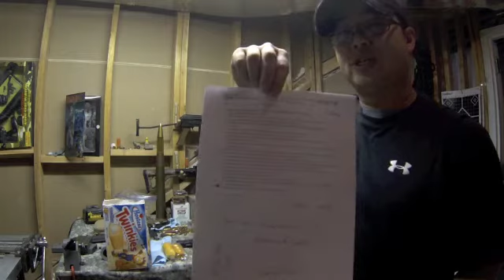UPDATE - WEAPONS BAN 2013 ... we need your HELP!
Dear US citizens. we need your help. There is potential gun legislation in the works that could STOMP on our 2nd amendment rights. We need ' THE PEOPLE" to be proactive and help us STOP the senseless laws that do NOTHING more than restrict the 2nd amendment rights of it's people.

People at capitol hill are using these horrible mass shootings as a SMOKE SCREEN to slip in legislation that will effect good law abiding citizens.

Below is a great link for a more in depth coverage of our topic.

This link will take you to a Congressional website where you can quickly and easily email your Senators, Congressmen and the President

You may use this message to send to your Senators, Congressmen and the President:

Greetings,

Due to the recent events at Sandy Hook elementary school we now face renewed threats to our Constitutional rights. While I understand how painful the loss must be for those touched by this tragedy, blaming firearms or their owners and punishing them is not the answer to the challenges we face as a nation.

We already have laws that were violated by a man who was likely psychotic and heavily medicated. This man was stopped by the mandatory background check from purchasing firearms. He then decided to murder his mother and take her legally owned firearms to commit this tragedy.

If your true goal is to protect our children, then enact legislation that will do that. Banning firearms that are rarely used in crime (less than 1% of the time) is not going to stop such tragedies, that was proven in 1999 when the Columbine shooting took place under the 1994 ban. Do something meaningful, please. Make committing the insane easier. Put armed security guards in our schools. But do not strip us of our rights and property by passing additional anti-gun laws that have historically had no positive effect on crime in our nation or others.